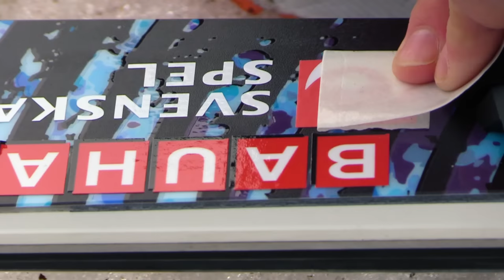FREESKI SWE - FUTURE OF SKIING?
@klappenskiresort7045 just opened their pre-season park of snow they saved from last season.
A idea that came from us during a meeting last year. By saving snow just like this plus the airbag saves us from traveling to the southern hemisphere or going to glacier's during the fall. And also makes skiing more available for more people in Sweden!

What do you think about this set-up?